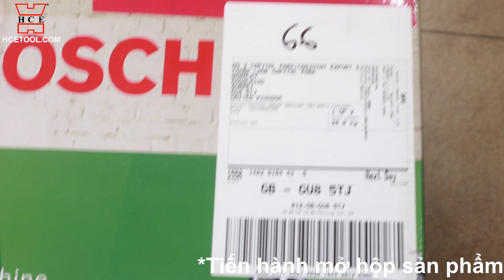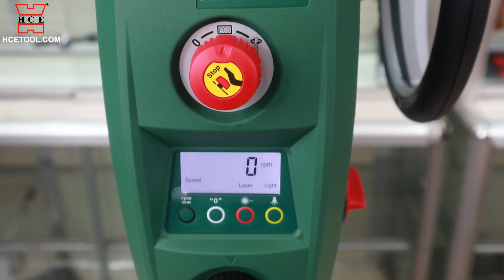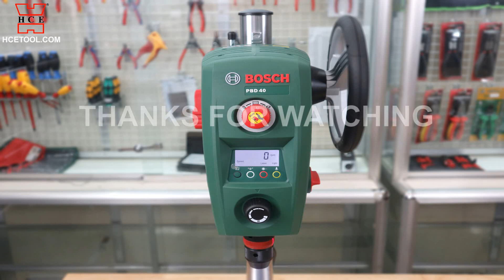Unbox Bosch PBD 40 - Mở hộp nhanh máy khoan bàn chuyên nghiệp Bosch PBD 40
Máy khoan bàn chuyên nghiệp Bosch PBD 40

Bosch PBD 40 Bench Drill

Máy khoan bàn PBD 40 của Bosch chắc chắn sẽ làm hài lòng những người khó tính. Máy khoan bàn PBD 40 mạnh mẽ, dễ dàng sử dụng, có laser định tâm, trục khóa nhanh, đèn LED chiếu sáng.

Nói tóm lại đây là máy khoan bàn đáp ứng đầy đủ nhu cầu cần thiết cho chất lượng khoan và có độ chính xác cao.

Công ty TNHH Thương mại H.C.E
🏬 Số 04 đường 20, phường An Phú, quận 2, TP.HCM